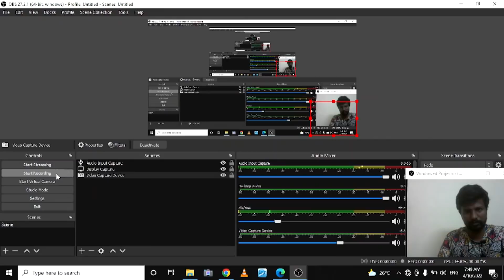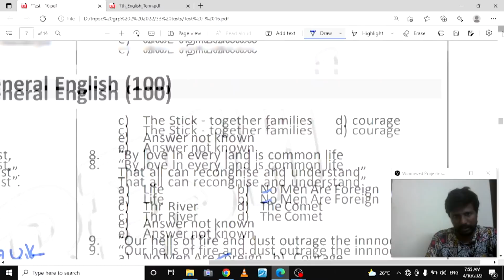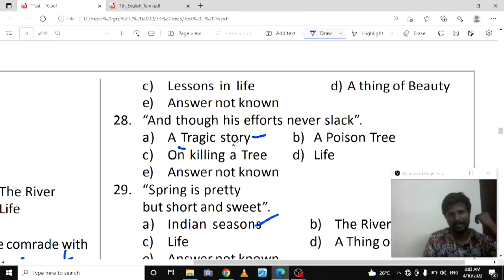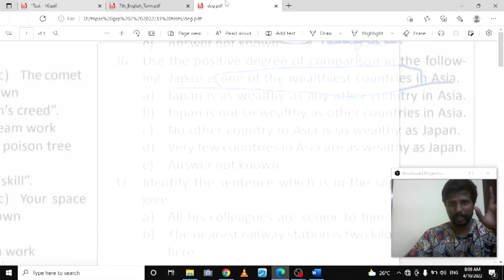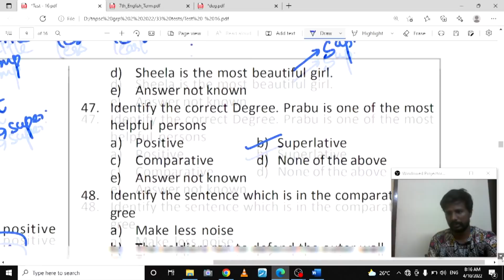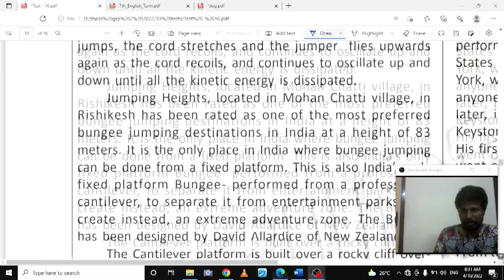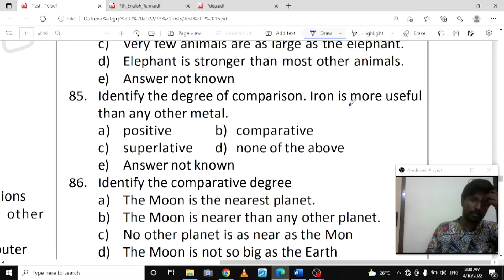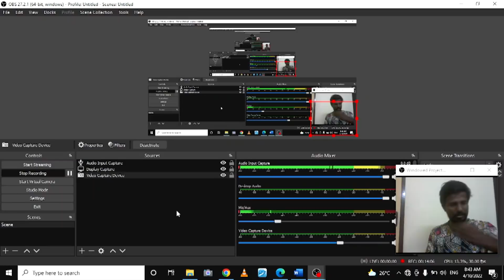TNPSC | குருப் II/IIA | 33 Super Test Batch | Test - 16 | Answer Key | English | Suresh IAS Academy